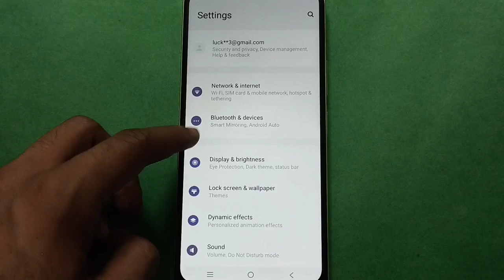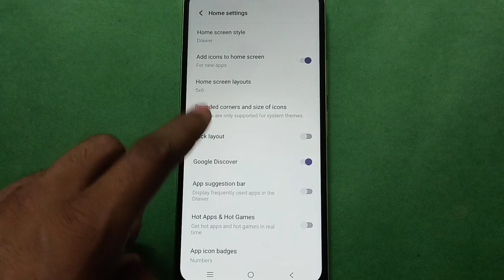how to use all home screen setting in Vivo t2x 5g , all home screen setting kaise use kare